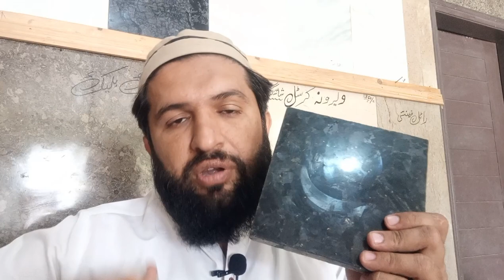Galaxy indian, Norway Granite and Pakistani Granite Details@technicalmarble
Galaxy indian, Norway Granite and Pakistani Granite Differences Rate Quality||TMG ||
This is Shahid Khan Afridi from Technical Marble and Granite wholesale Industry...

In this video showing that new Marble rates in Pakistan ...

we have every types of marble granite as per best wholesale prices...

granite marble ka rate, marble granite rate, marble granite ka business, marble ka rate bataen, marble ka rate 2024

Galaxy original granite prices 2100 B quality 1500 and c Quality 1400

it's all about prices are depond upon 24" width...

silver Perl @1750/=
New Silver @1550/=

uba Toba  @1700/=
emred Perl @1750/=

BlaCK SILVER Perl GLAXY @1200/=